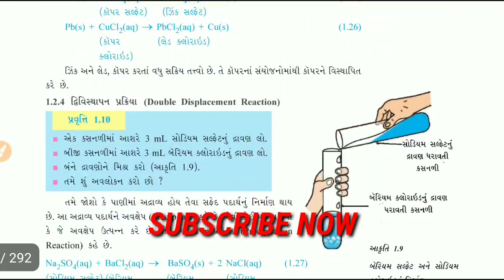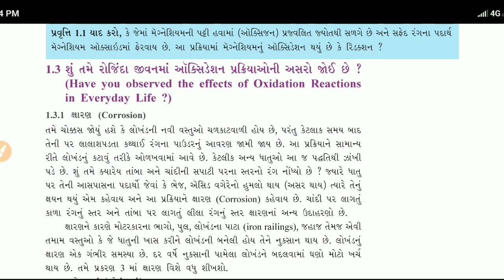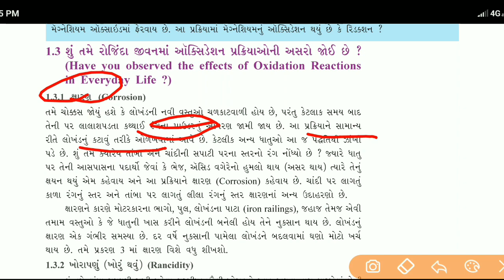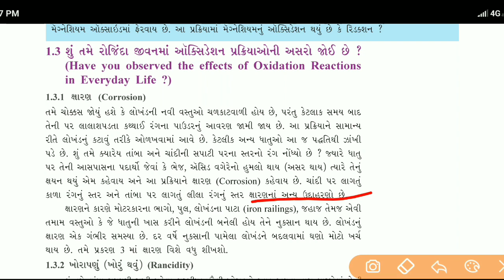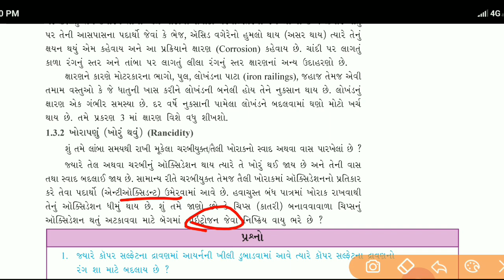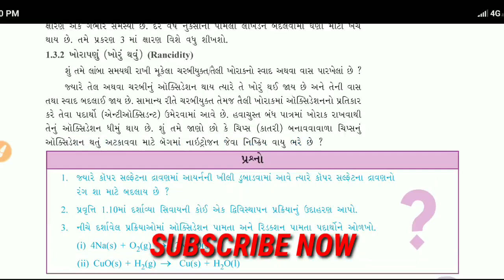Std 10 Science ch.1 રાસાયણિક પ્રક્રિયાઓ અને સમીકરણો ભાગ 8 | ક્ષારણ